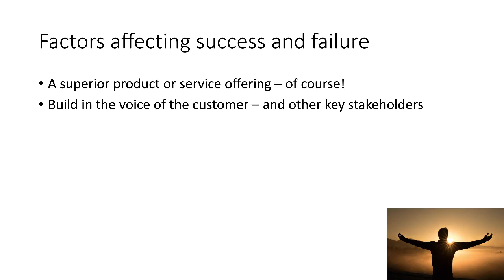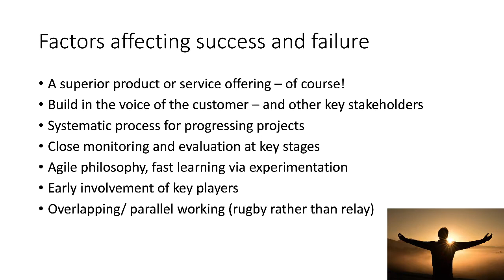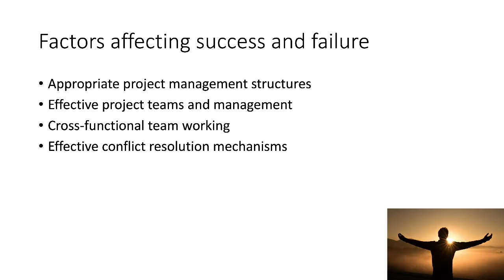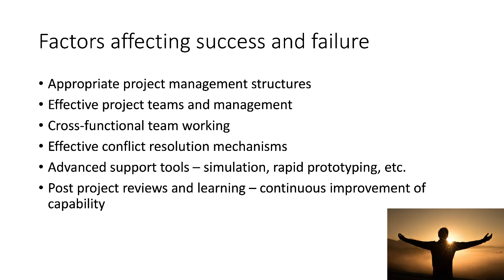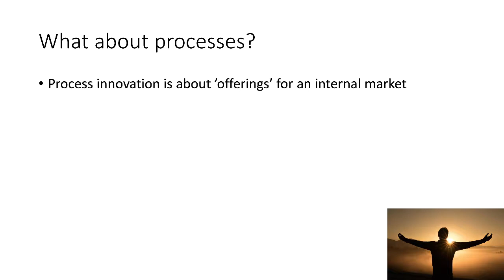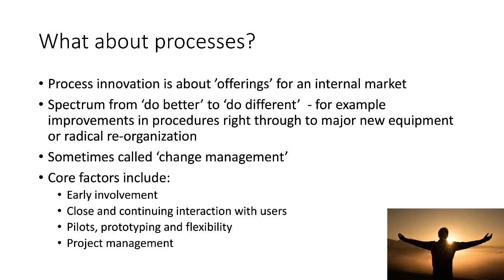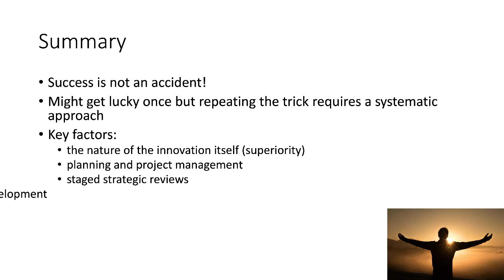Success and failure in innovation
Looks at research on factors influencing success and failure in innovation project implementation